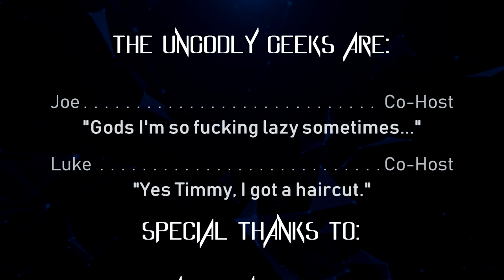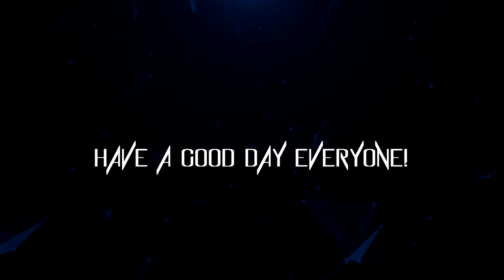The Ungodly Geeks Podcast Episode 59: Fort Battle Nite Grounds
Hey all!

In this episode, we touch on some random news topics and then go into our main focus: battle royale games! Yay!

-Joe